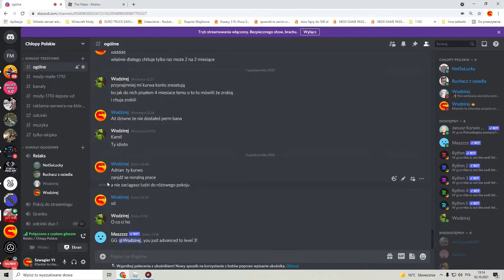Wstęp do The Maze - spierdzierlony xd